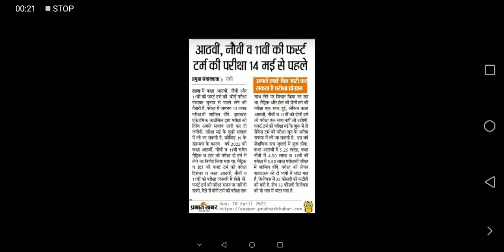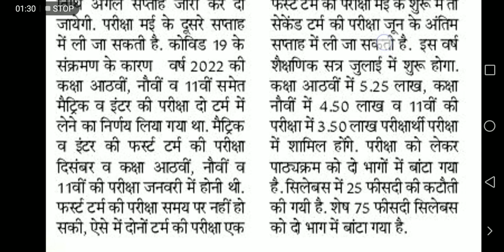JAC class-8,9,11 exam 2022 date